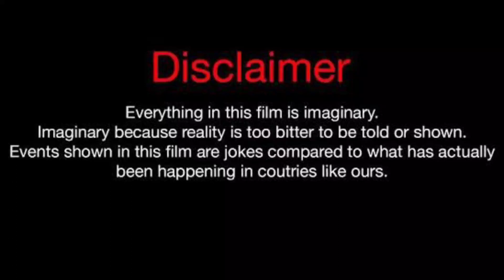Lauren summer Vs Lexi Rivera Vs Ben Azelart Lifestyle Comparison 2023